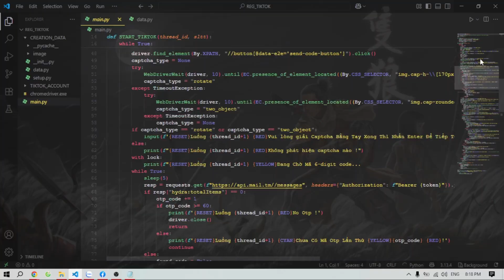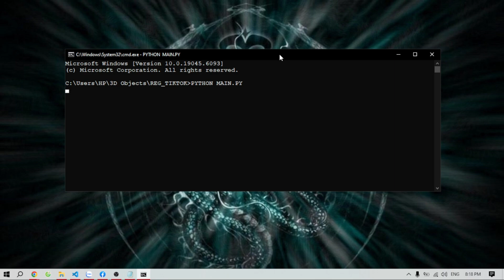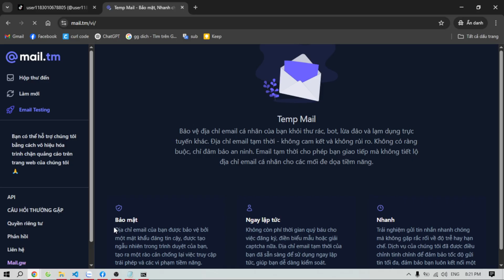SHARE FULL SRC TOOL AUTO REG TIKTOK MỚI NHẤT 2025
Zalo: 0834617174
Coppy link Dán Vào Chrome Download Tool:
Pass giải nén: TOOLBYCHIMUM